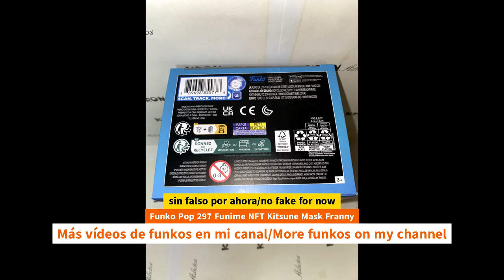Unboxing Funko Pop 297 Funime NFT Kitsune Mask Franny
Unboxing Funko Pop 297 Funime NFT Kitsune Mask Franny unboxing Funko Pop